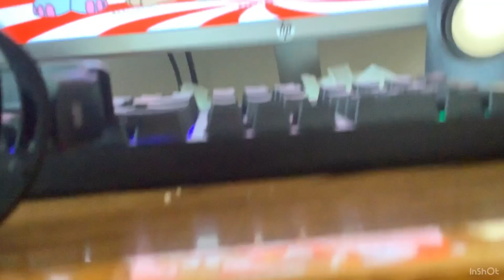The Banana Splits Movie 2 The Return Of The Super Splits The Splits Transforms Into The Super Splits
Only 2 Weeks Until The Banana Splits Movie 2 Return Of The Super Splits Comes Out!